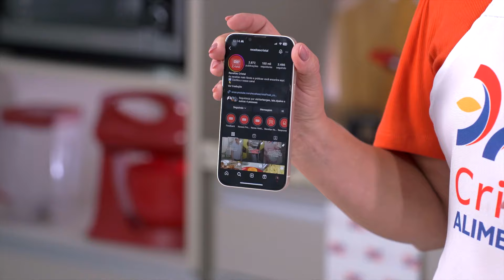EP.06 - Transforme pão amanhecido em um lanche incrível com linguiça na Air Fryer! Fácil e Saboroso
Neste episódio da Temporada Receitas Surpreendentes na Air Fryer, você vai aprender a fazer um delicioso pão com linguiça que é prático, saboroso e aproveita até aquele pãozinho amanhecido que está na sua casa! 😍

Com linguiça toscana e queijo muçarela, essa receita é perfeita para um lanche rápido ou até para servir em encontros com amigos.

E o melhor de tudo? Feito na Air Fryer, sem sujeira e sem fritura!

Ingredientes:
Pão francês (pode ser amanhecido)
Linguiça toscana
Queijo muçarela
Orégano

Dicas, truques e sugestões de acompanhamentos estão no vídeo!